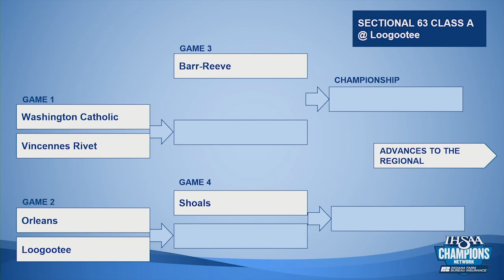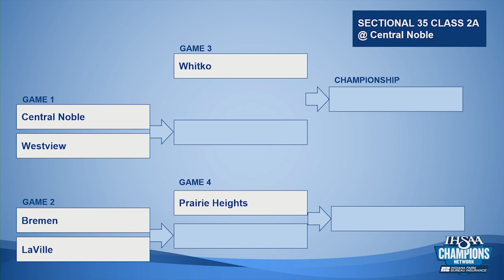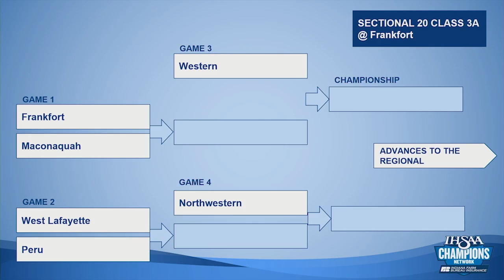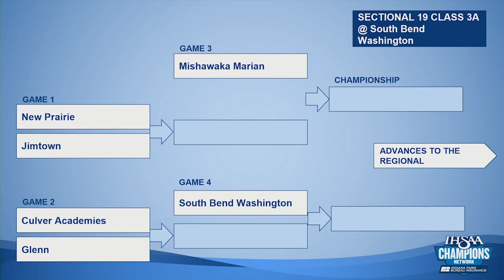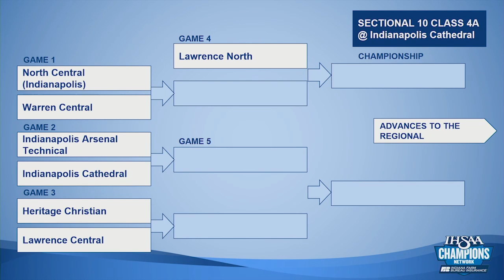SC! HangTime Indiana | Episode 2 | 1/23/19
On the second episode of STATE CHAMPS! HangTime Indiana, Greg Rakestraw and Drake Wally recap last weeks games, some boys basketball talk, the girls sectional pairings, top matchups in sectionals and who is on Rakestraw's Radar.